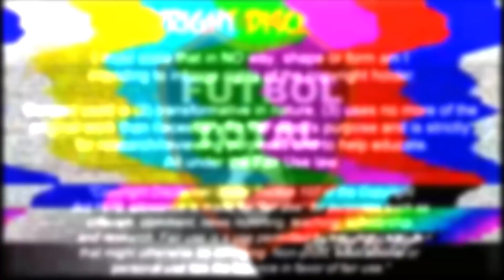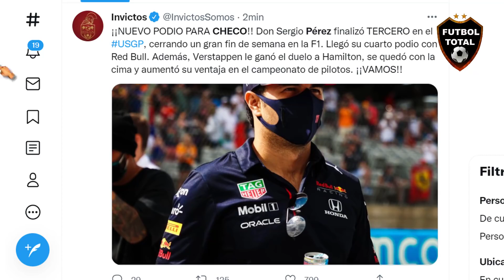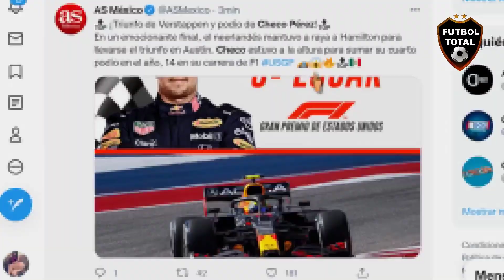Best of Formula F1 - MUST SEE! - #45